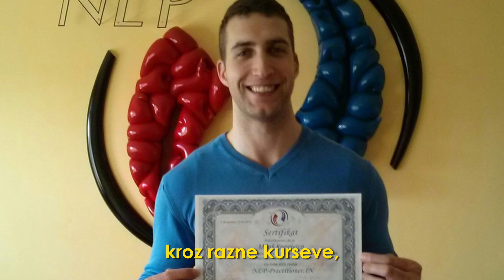Kako da nadješ devojku za 7 dana !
🎯Metoda “Majstorstvo sa ženama”  - Kako da nadješ devojku za 7 dana
Veština komunikacije, lični razvoj u odnosima, ženska psihologija sve na jednom mestu uz Miloša sve je moguće!